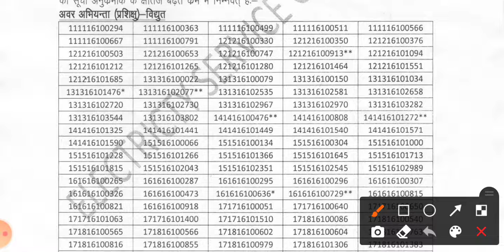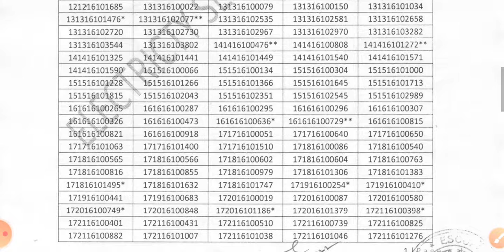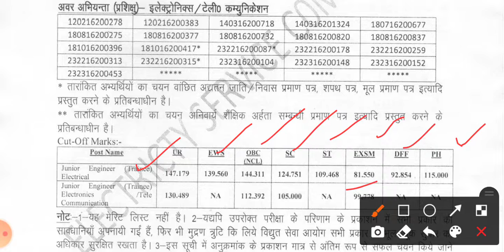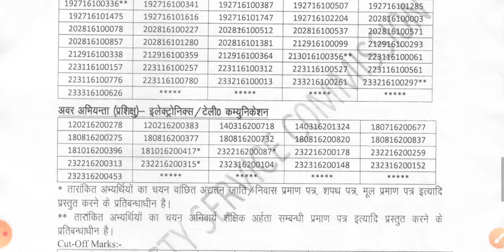uppcl je final result 2021 | uppcl je latest news | uppcl je upcoming vacancy 2022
uppcl je result 2022
uppcl je final result
uppcl je new vacancy 2022
uppcl je result update 2022